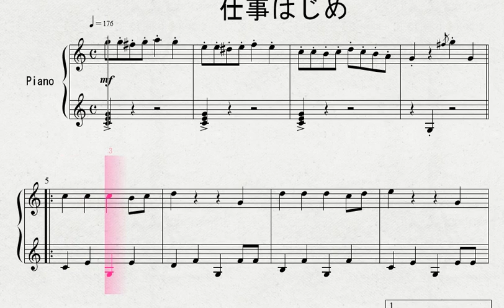ピアノによる 久石譲作曲 「仕事はじめ」